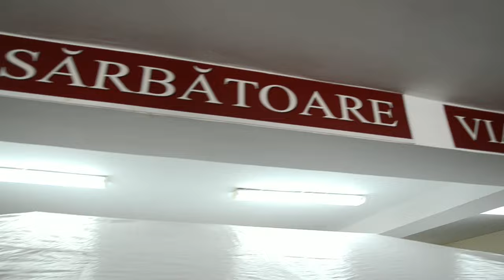Festivalul de Creație de la Liceul Teoretic Caracusenii-Vechi Rep .Moldova 2023